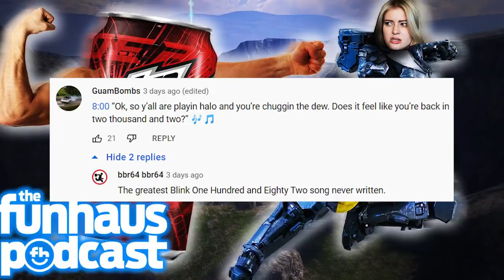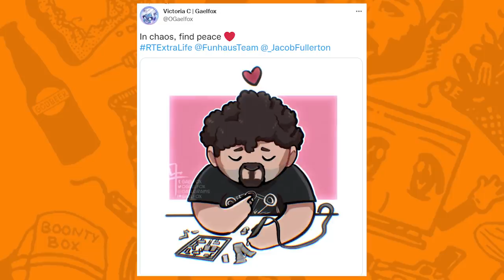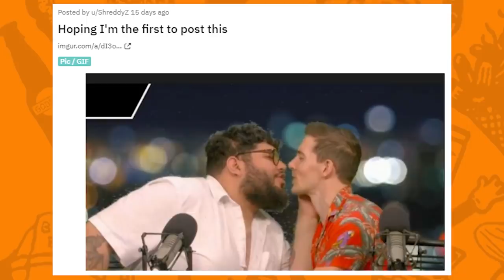World's Hottest Male Model... Builder - Watch Us Watch U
Every single night, Don gets his kids into their PJs, lovingly tucks them into bed, and reads them the list of special features from Journey 2: The Mysterious Island.

About Watch Us Watch U: Join the Funhaus gang as we take a look at YOUR very own comments, fan art, songs, mad scribblings, tantrums, and threats.